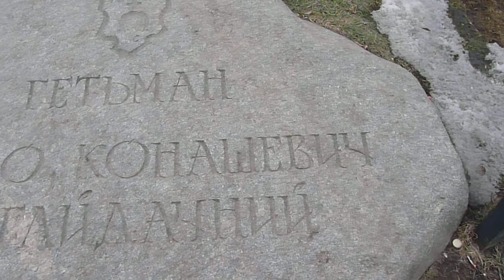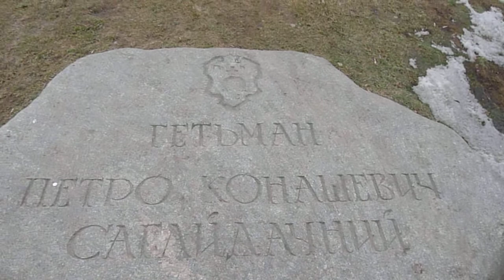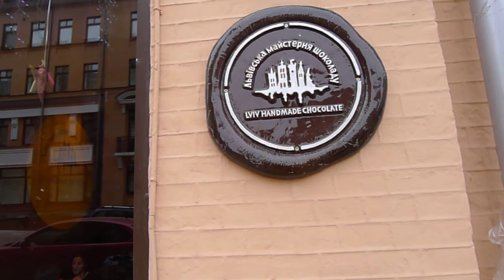2013 Mar 9 No. 19 Alexandravskya Spusk